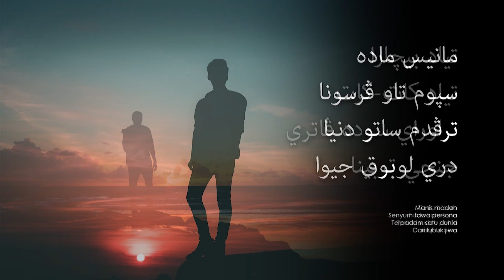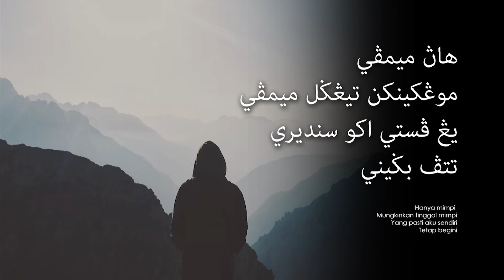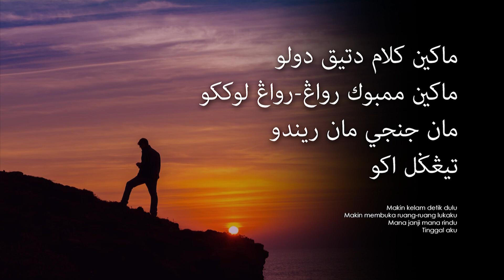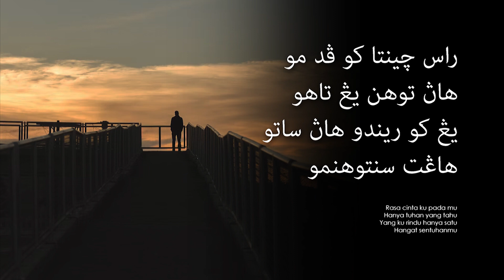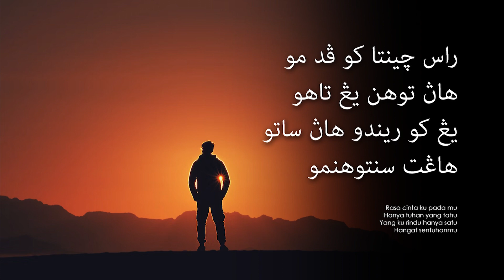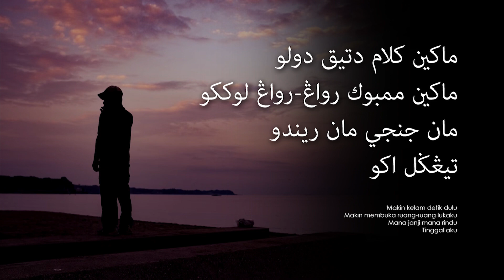Giegiel - Pudarnya Satu Nama (Lirik Video ~ Jawi)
Penyanyi: Giegiel
Album: Gigil (2002)
Komposer: Edrie Hashim
Penulis Lirik: Edrie Hashim